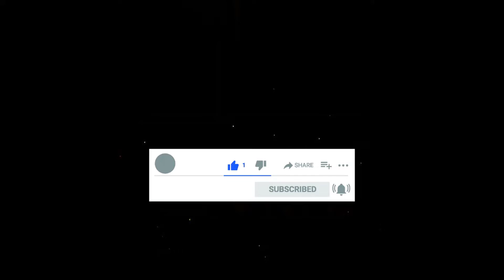offiziell!: Florian Silbereisen schlägt Beatrice Egli in der Schweiz vor.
Vielen Dank!
© Copyright by LVTmedia - Do not Reup!